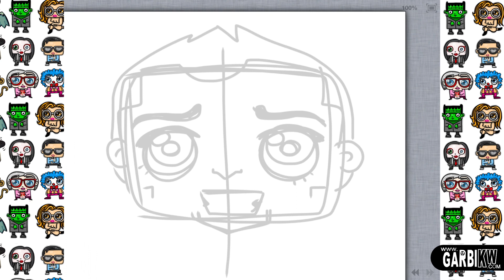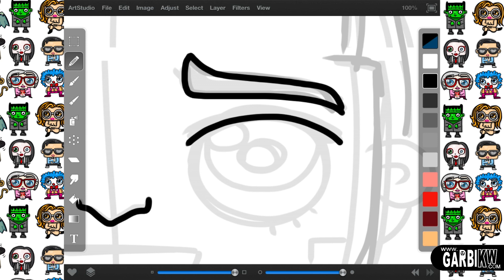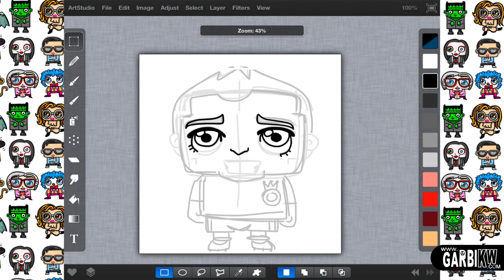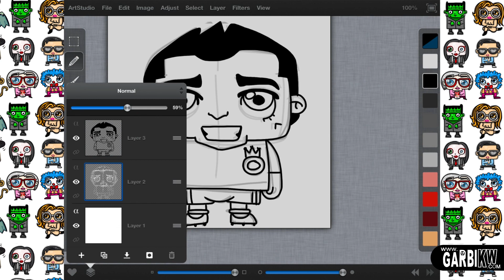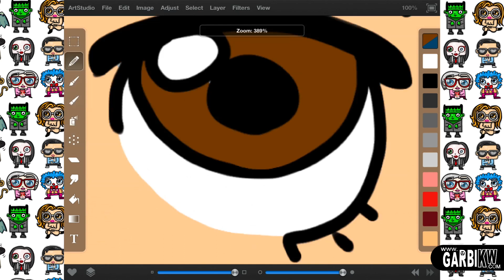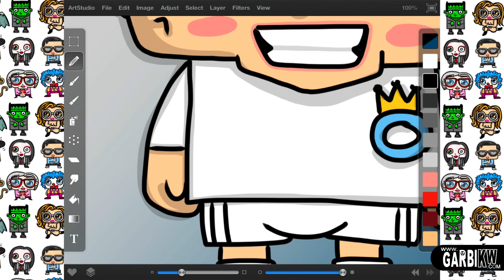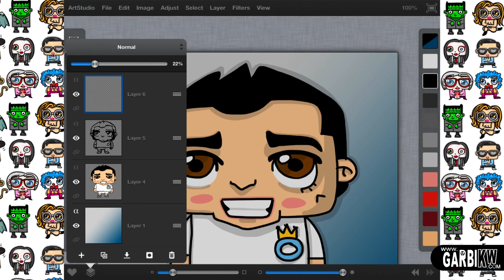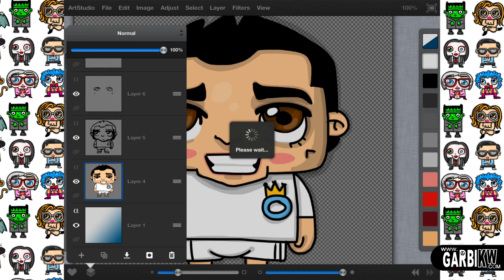How To Draw Cristiano Ronaldo Chibi Drawings by Garbi KW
Tutorial Cómo dibujar a Ronaldo, Dibujos Chibi por Garbi KW

ロナウドを描画する方法

如何绘制罗纳尔多

Как рисовать Роналду

Comment dessiner Ronaldo

Garbi KW'm an illustrator I enjoy sharing my way of drawing on YouTube. I have hundreds of videos easy and quick drawings, which I hope will serve to begin in new creative ways to draw or as inspiration to future work.